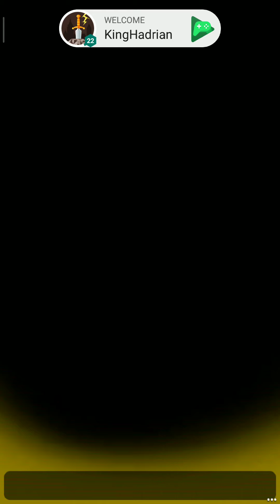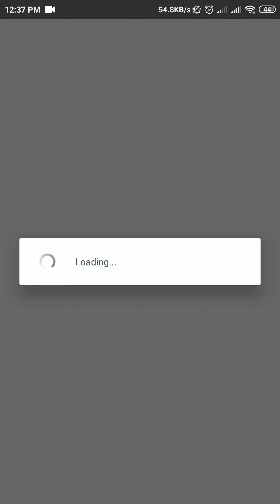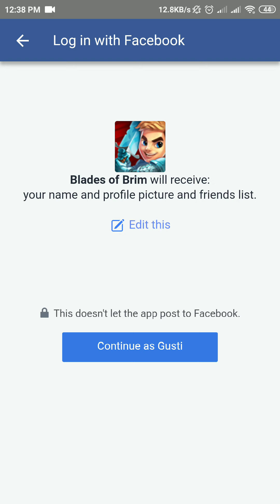Blades of Brim Android Gameplay | Part 2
Description:
This free game gives you endless fun that never ends, filled with cool missions and unlimited weapon and armor upgrades available.

Join running forces with the awesome heroes of Brim to save the world from the invading army of Goons!
Dodge into an epic, enchanting and endless universe where magic and mayhem awaits your unique wall running character, as you complete quests on your run to become the greatest hero Brim has ever seen!

Take a stab at collecting treasure and gold coins whilst you dash & dodge, jump & roll, and hack & slash your way through the mega army of goons in order to upgrade your epic characters, weapons and magical blades.

Attempt to leap over the endless depth of treacherous and dangerous cliffs as you hack and slash goons and their ugly bosses with your magical sword.

★ Leap over deadly cliffs & run on walls to escape the nasty goons
★ Dodge enemies and obstacles on your path.
★ Collect essence & gold coins to upgrade your character and blade
★ Slay the hideous villains
★ Befriend pets such as Elemental wolves, horses and magical dragons
★ Level up your armor and boost your weapons
★ Perform fast paced hit-combos and wall-running stunts on your running path to become the greatest hero of all time!
★ From the creators that gave you the #1 game of all time, Subway Surfers!

Video Baru: "MBAK NYA PAKE BAHASA INDO - KOF ALL STAR - PERTARUNGAN SENGIT [FIRST IMPRESSION] ANDROID GAMEPLAY"